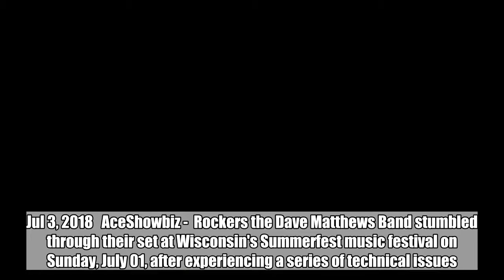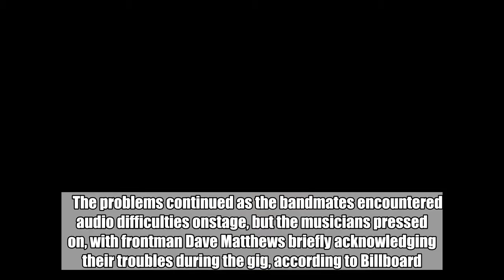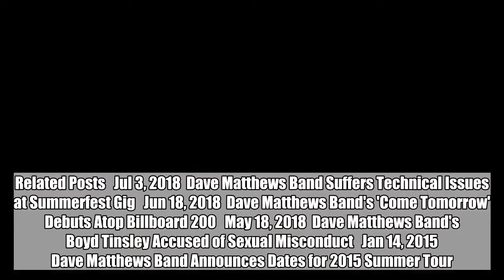Dave Matthews Band Suffers Technical Issues at Summerfest Gig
During their performance, the background visuals for the big screen initially malfunctioned and the sound was muffled.  Jul 3, 2018   AceShowbiz -  Rockers the Dave Matthews Band stumbled through their set at Wisconsin's Summerfest music festival on Sunday, July 01, after experiencing a series of technical issues.   The group's performance was blighted from the start, as the background visuals for the big screen at Henry Maier Festival Park in Milwaukee initially malfunctioned, and the sound was muffled.     The problems continued as the bandmates encountered audio difficulties onstage, but the musicians pressed on, with frontman Dave Matthews briefly acknowledging their troubles during the gig, according to Billboard.com.   The show was part of the group's first tour without longtime violinist Boyd Tinsley, who stepped away from the line-up in May to spend more time with his family.   He was subsequently hit with a lawsuit for ual misconduct, which accused him of sending former protege James Frost-Winn disgusting, ually suggestive texts, and masturbating next to him while he was asleep.   Tinsley vehemently denied the allegations and vowed to fight the claims to clear his name.  Related Posts   Jul 3, 2018  Dave Matthews Band Suffers Technical Issues at Summerfest Gig   Jun 18, 2018  Dave Matthews Band's 'Come Tomorrow' Debuts Atop Billboard 200   May 18, 2018  Dave Matthews Band's Boyd Tinsley Accused of Sexual Misconduct   Jan 14, 2015  Dave Matthews Band Announces Dates for 2015 Summer Tour